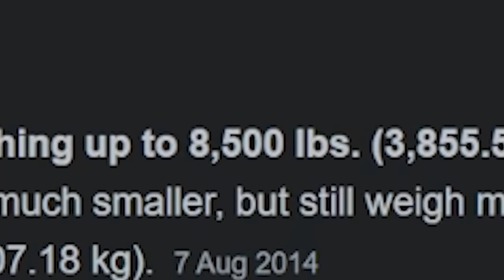These Videos are HARD to Watch...